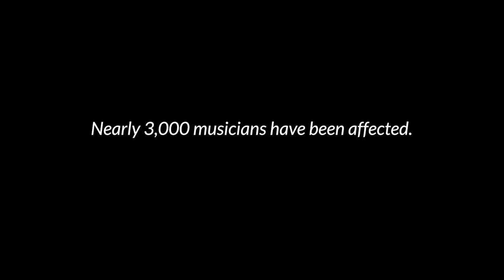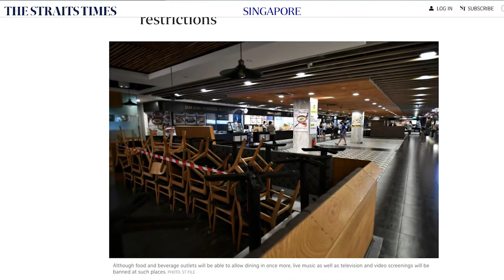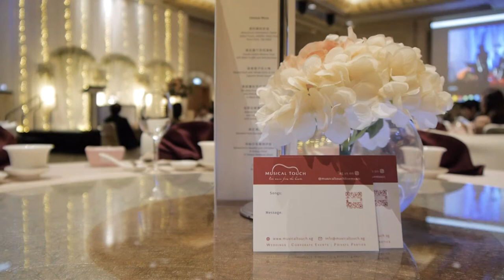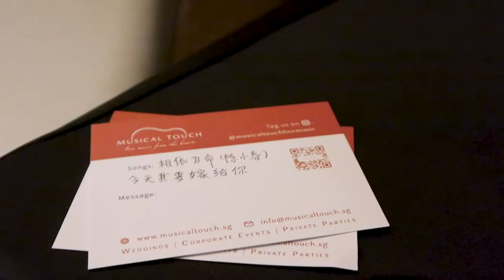Musical Touch: A Short Documentary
The impact of COVID-19 on a live music wedding band